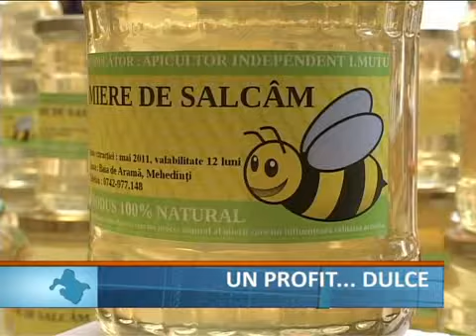Un profit dulce